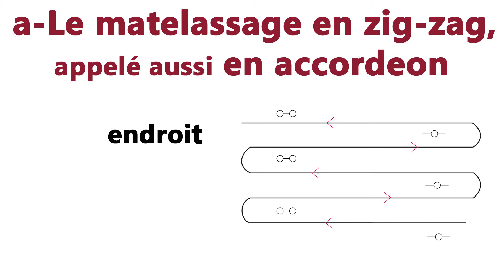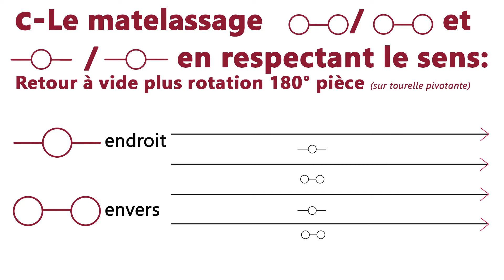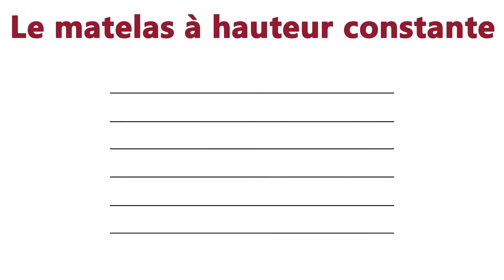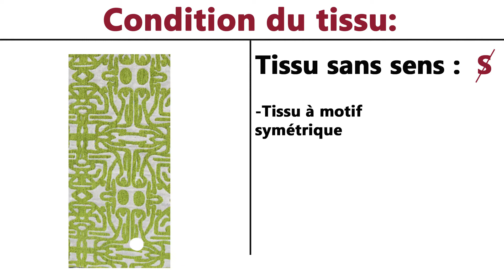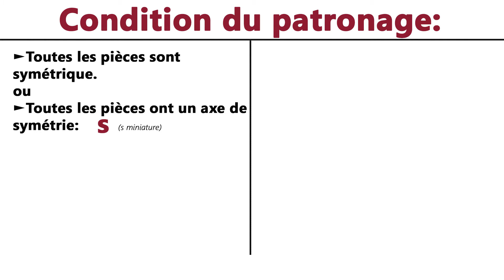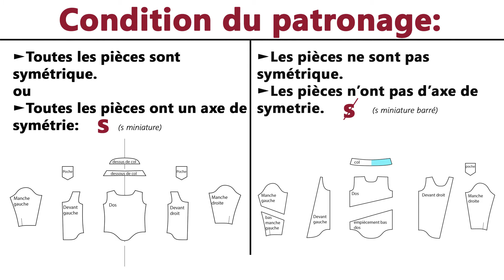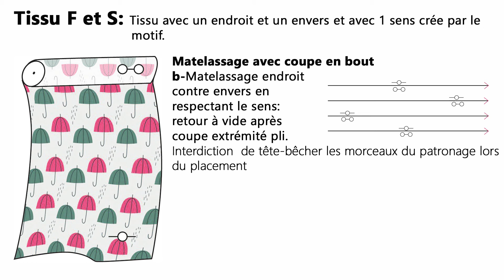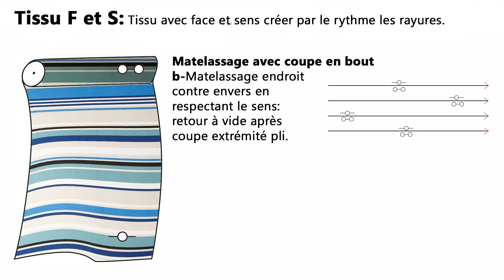▦Connaissance des matériaux▦ Cours1→Le Matelassage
Bonjour à tous et bienvenue dans cette série de cours sur la connaissance des matériaux, avec ce premier cours sur : le matelassage.
Nous allons voir:
→ Ce qu'est un matelassage
→Quels sont les différents types de matelassage.
→Comment choisir sa méthode de matelassage.

Partie Modélisme: CONNAISSANCE DES MATERIAUX:

●Cours1: Le matelassage
→Les différents types de matelas
→Le choix de la méthode de matelassage

●Cours2: Le tissage
→La formation d’un fil
→Le principe du métier à tisser

●Cours3: Les armures
→Qu’est ce qu’une armure? Les 3 armures de base
→Les armures dérivées

La classification des fibres:
●Cours4: Les fibres naturelles
→Végétale
→Animale
→-Minérale

●Cours5: Les fibres synthétiques
→Cellulose
→Polymère non cellulosique
→Protéine...

●Cours6: L’ennoblissement des matières textiles
→Qu’est ce que l’ennoblissement?
→Les différents procédés d’ennoblissement

●Cours7: La teinture et l’impression
→Les procédés de la teinture
→Les différents procédés d’impression

●Cours8: Les Apprêts
→Les 3 principaux objectifs de l’apprêtage.
→Les apprêts mécaniques
→-Les apprêts chimiques.

Pour retrouver plus de techniques, astuces, cours , articles sur la couture, le modélisme, le stylisme... RDV sur le site internet:

Nous avons besoins de vous pour grandir!
Aidez nous en soutenant  432Hz Couture sur Tipeee ;)

Artiste : __url_artiste__